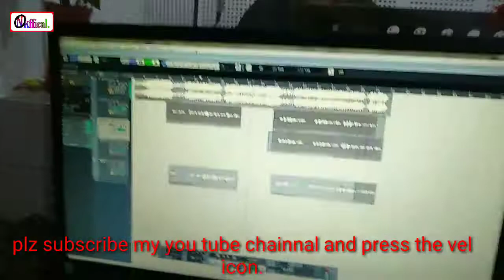Niraj kashyap new sad song 2020 || नीरज कश्यप न्यु सैड सौंग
Singer Niràj khashap , music  - Chandan Varma. Lyrics :- sonu sachin.
Niraj kashyap song
Niraj kashyap sad song.
Niraj kashyap official.
Niraj kashyap Live recording.
Niraj kashyap song 2020.

Facebook :- bhojpuriya singer Niraj kashyap.